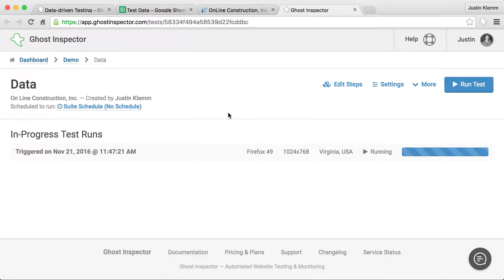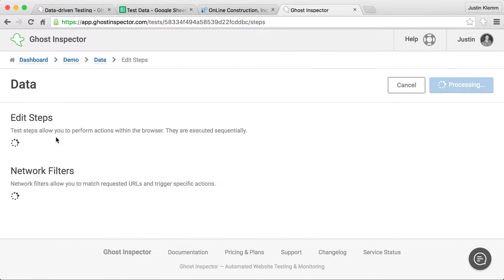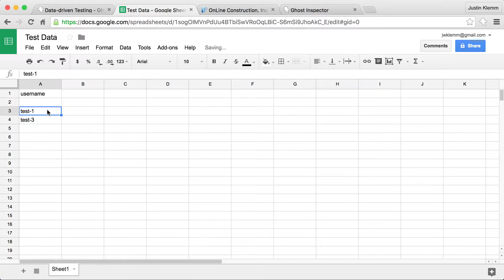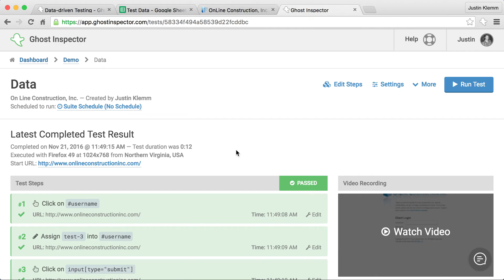Data-driven Testing with Selenium using Ghost Inspector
Data-driven testing allows you to supply a set of inputs and verifiable outputs to be used within a test to quickly and easily ensure that your application performs as expected with a range of data. Ghost Inspector has a built-in option for data-driven testing that allows you to upload a CSV spreadsheet file with rows of values corresponding to variables in your test(s).